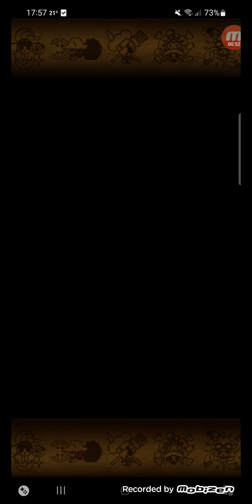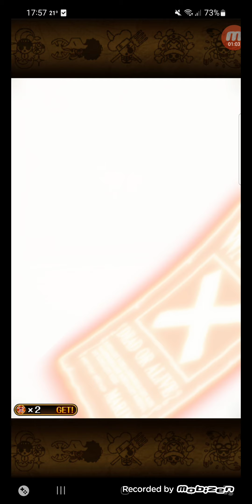One piece Treasure Cruise10thAnniversary ich ziehe wieder & bekomme wenigstens eine mega gute Legend